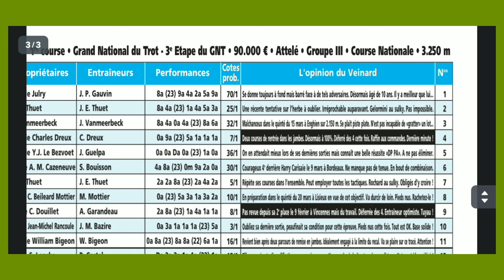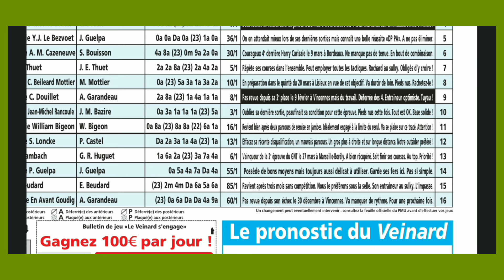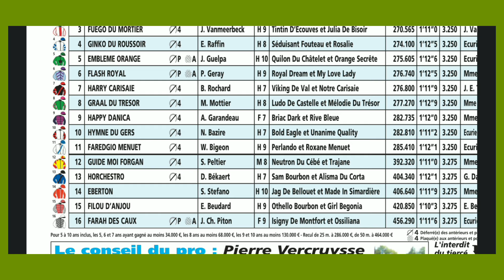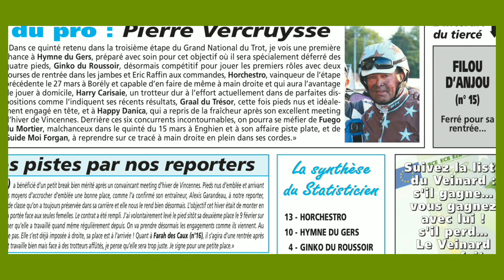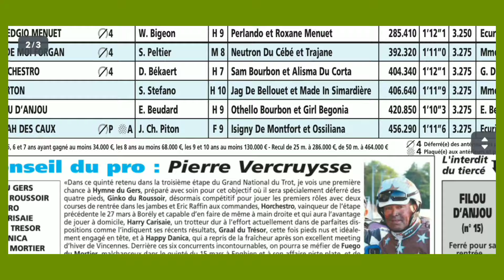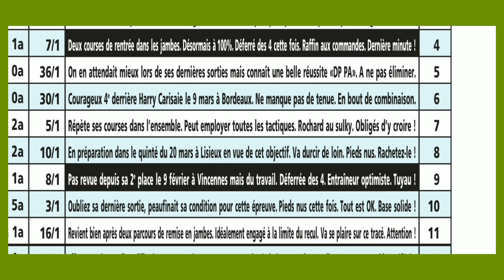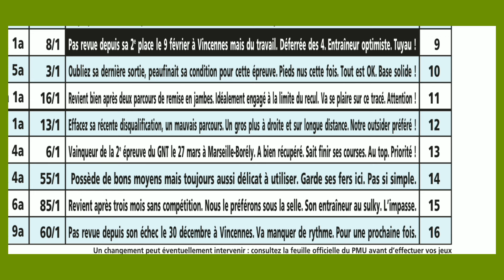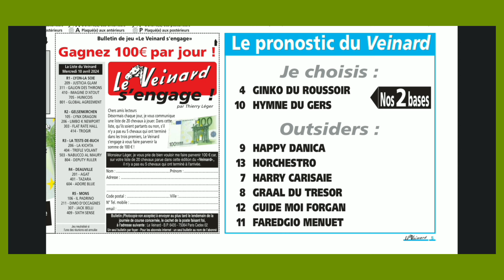LYON LA SOIE LE 10 AVRIL 2024 ANALYSE DU QUINTÉ DU MERCREDI AVEC LE JOURNAL LE VEINARD